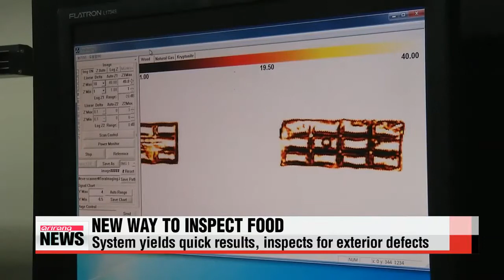Local scientists develop imaging system for food inspection 식품 속 이물질 꼼짝 마!...1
Reports of insects and other foreign objects found in food are a cause of concern for food manufacturers， retailers and consumers alike.
According to our Park Se－young... a new inspection system developed by a group of local scientists could help cut the number of such cases.
Unwrapping a chocolate bar might reveal an unpleasant surprise like insects and pieces of metal or glass.
In fact， 64－hundred cases of foreign bodies in food were reported in Korea last year.
To reduce this number， a group of local scientists developed a new imaging system that uses terahertz waves to detect foreign bodies down to a millimeter.
Low－density objects， which account for over 80－percent of related defects， are difficult to detect for the existing X－ray systems.
The new system can identify organic materials like insects and hair in chocolate and powdered foods.
″The difference in absorption spectra and refractive indices of food products are easy to identify in the terahertz region. This makes for easier detection of foreign substances compared to X－ray systems.
Equipped with a conveyer belt traveling at 50 centimeters per second， the device yields quick results around the clock.
It also utilizes a polygonal mirror scanner， the first of its kind， to inspect products for broken or melted surfaces.
The researchers sold a bulk of the technology to a local manufacturer for 500 million Korean won …or roughly 455－thousand US dollars.
When the new system is commercialized， researchers expect food manufacturers to see a sharp drop in the number of defects.
The technology can also be applied to postal inspection for drugs and explosives and to detect fuselage cracks in cars or airplanes.